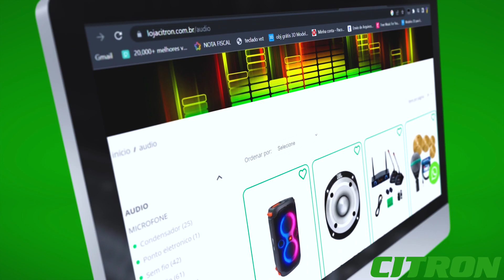CAIXA DE BATERIA PREMIUM DSW 14x8 | EXCELENTE OPÇÃO - ANÁLISE COMPLETA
No vídeo de hoje, nosso grande amigo e parceiro Ronnie Silveira apresenta a caixa de Repique DSW148 da Premium, um modelo com 14x8 polegadas capaz de entregar um excelente resultado sonoro para bateristas de todos os estilos.

00:00 INTRODUÇÃO CAIXA PREMIUM DSW148
00:58 PRIMEIRAS IMPRESSÕES
01:45 CARACTERÍSTICAS CAIXA PREMIUM DSW148
04:28 DEMONSTRAÇÃO DA CAIXA PREMIUM DSW148
05:26 OPINIÃO DO MÚSICO SOBRE A CAIXA PREMIUM DSW148
06:08 CONSIDERAÇÕES FINAIS E ENCERRAMENTO

Esse vídeo foi gravado em uma parceria especial com a Audiocine Studio TOCA, em Cachoeiro de Itapemirim - ES, um espaço artístico preparado para ensaios, gravações de áudio e vídeo, workshops para pequenos públicos com estacionamento.